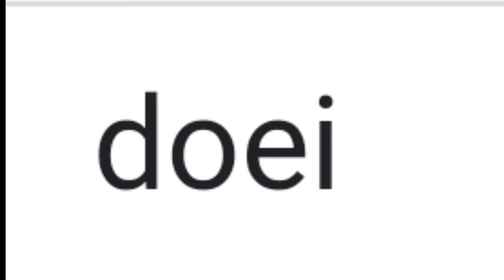*UNIEK* SNG OP STATION SCHAGEN!!! - Met @Mennostoop6292 (4K) 2160p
Samen met menno kijken wij
samen ook station schagen

PSSS

21:15 - 22:30😂🤭

Geniet van de nieuwe video!!!